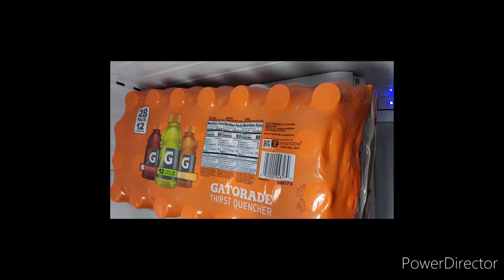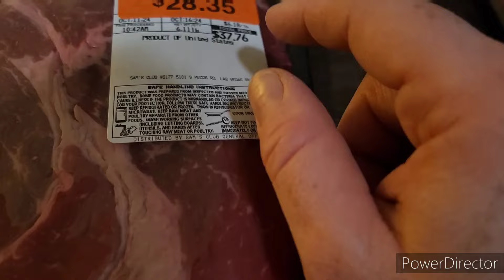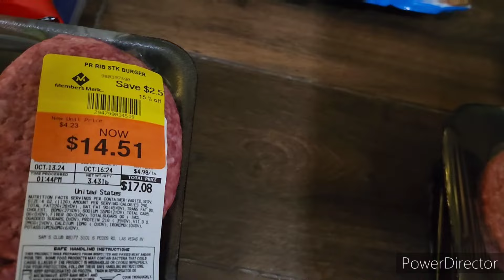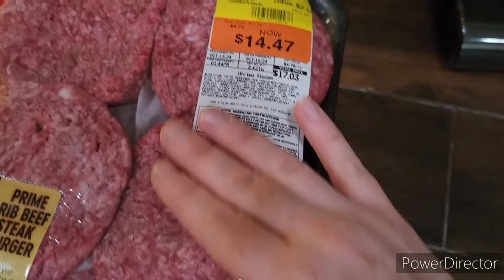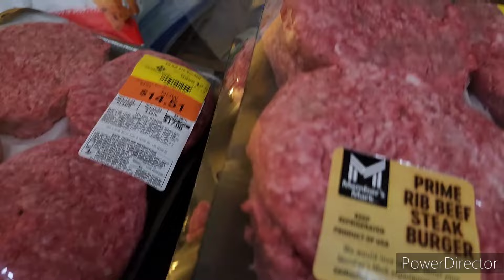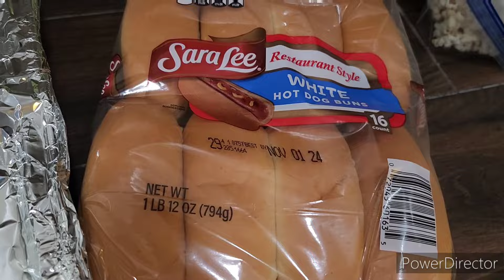Small Sam's Club Grocery Haul amazing deals yummy Freezer meals